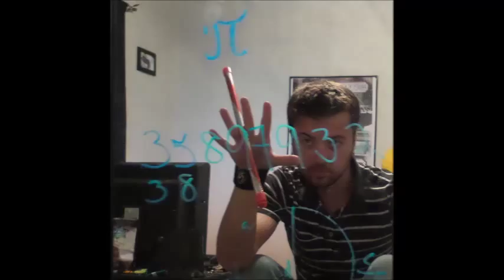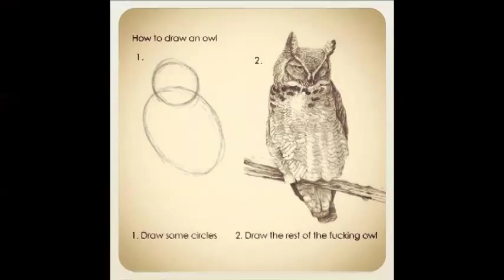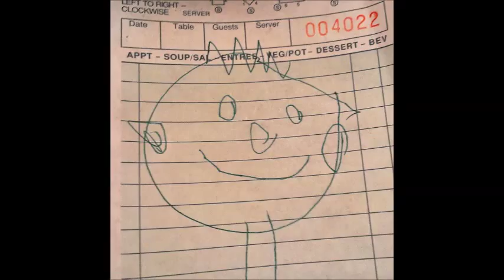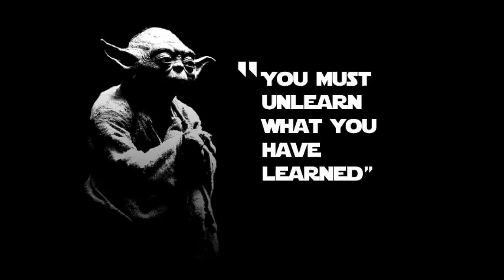Ima pour Cheerios on my head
You start living in an enchanted fantasia this instant, young man!

Music: Tripping Daisy, "Field Day Jitters", _Jesus Hits Like the Atom Bomb_